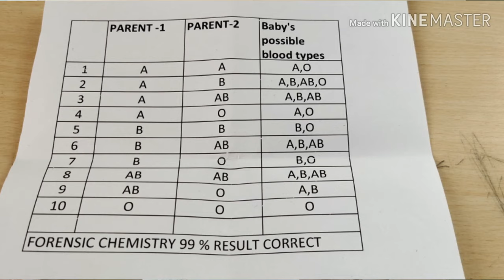HOW TO CHECK YOUR BIOLOGICAL PARENTS/WHO IS MY FATHER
How to your biological parents/who is my father